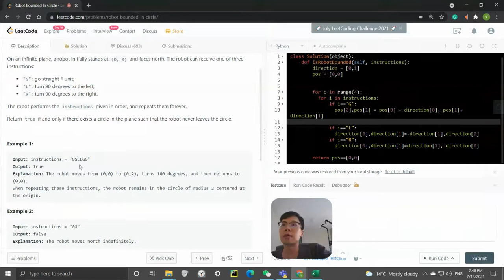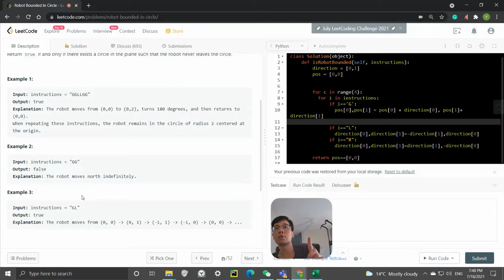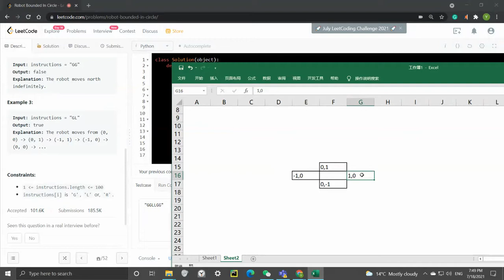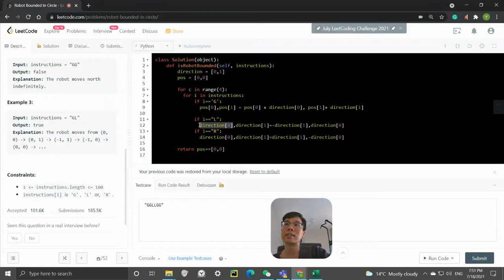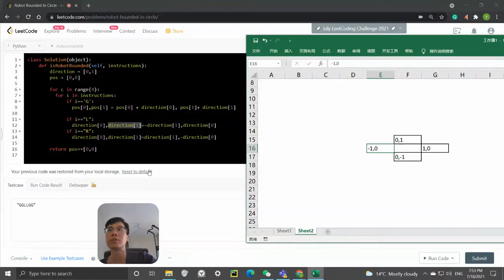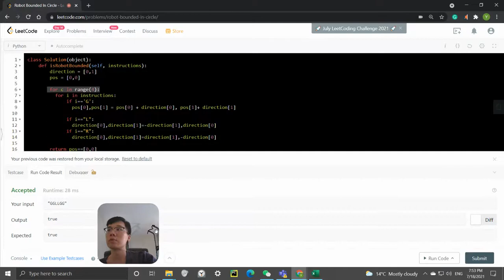LeetCode 1041. Robot Bounded In Circle | Simulation |Amazon Interview| Python|FAANG Coding interview